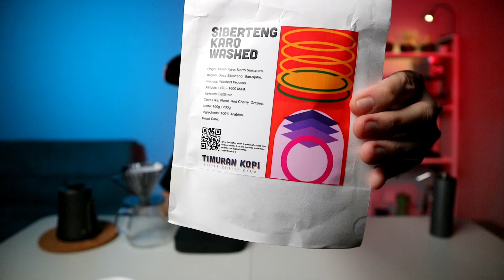ELF DRIPPER MHW-3BOMBER 01 : ACIDITY JADI MAKIN BRIGHT! BONUS KOPI KARO DARI TIMURAN KOPI!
Nah gais, dibawah ini gw kasih paket murah rekomendasi alat seduh yaaa.

Espresso